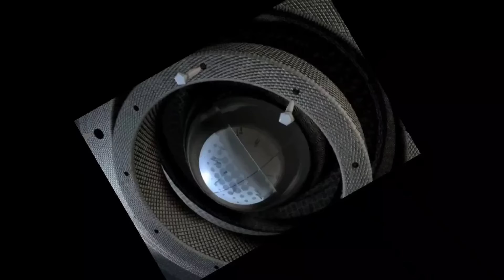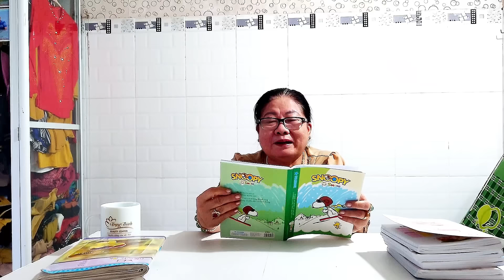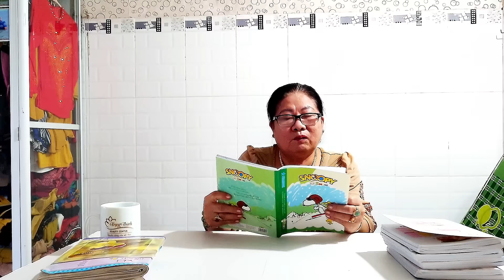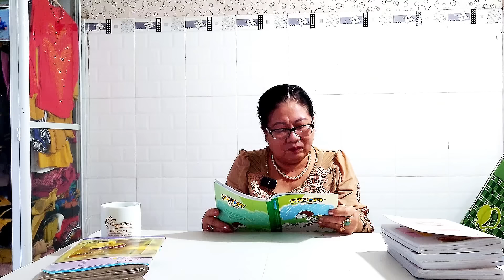Gấp Kiều hoa Cô ngọc Xoàn nhận lệnh bề trên 👉 giặc Campuchia + trung quắc Thiên rồng châu thổ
cô 2 nhận lệnh trao bút phép k3